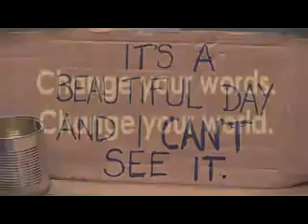Words change lives